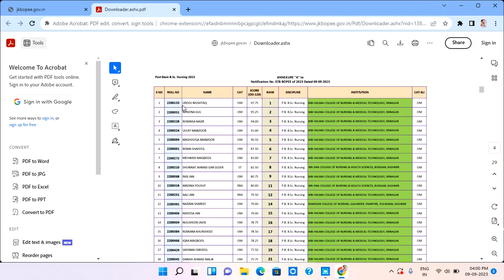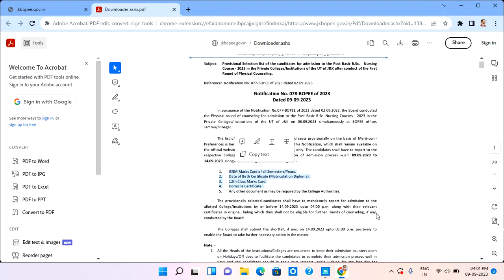JKBOPEE Released Selection List For PB Bsc Nuraing Download PDF